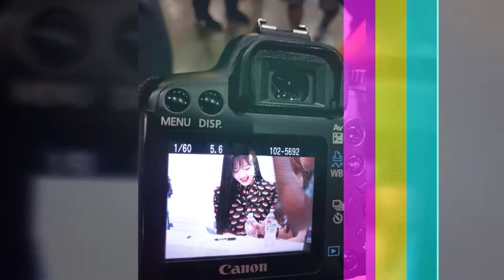Culture Code - Make Me Move [NCS Release]